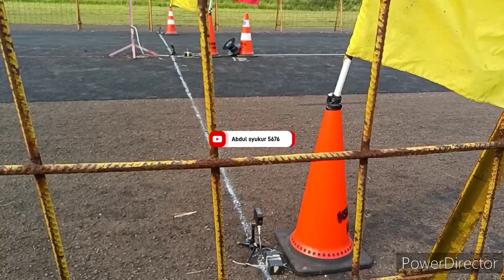🤣 CARRY PICK UP LAWAN HONDA JAZZ ⁉️ DRAG RACE DRAG BIKE CICANGKAL INDONESIA 🏁🏁🏁🏁